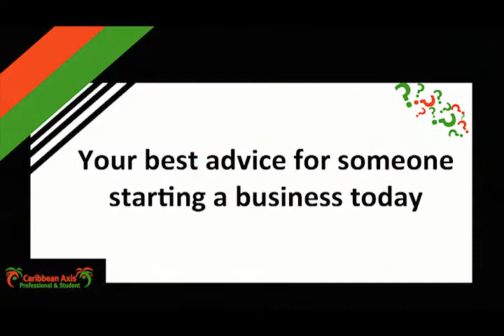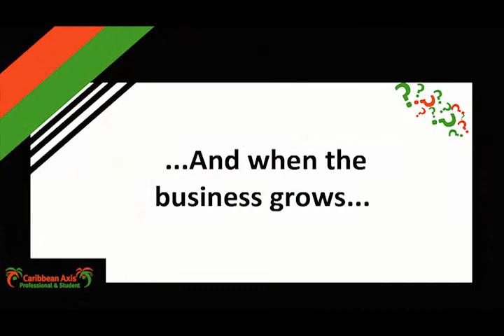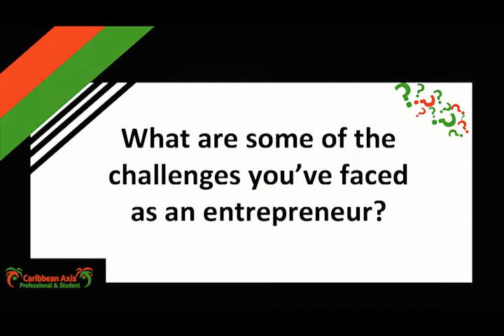Georgina Terry (Full Version)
Georgina Terry is a business coach for entrepreneurs. She speaks with us on the challenges faced as an entrepreneur, her new book and her ambitions for the future.